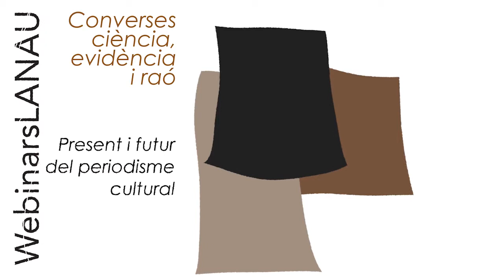Present i futur del periodisme cultural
Webinars La Nau: converses, ciència, evidència i raó.

Intervenen:
Joan Carles Martí, cap de Cultura de Levante-EMV
Carlos Garsán, cap de Cultura de Valencia Plaza
Modera:
Magda Ruiz, periodista cultural UV

En aquest webinar, els periodistes Joan Carles Martí (Levante-EMV) i Carlos Garsán (Valencia Plaza) debaten sobre els diferents aspectes i claus d'una especialitat que sempre ha reivindicat el seu espai en l'àmbit de la informació: el periodisme cultural. Si bé durant el confinament es van tancar teatres, llibreries o sales d'exposicions, la cultura no es va detindre. Tot el contrari: va trobar noves fórmules per a acompanyar-nos: particulars i institucions van impulsar innombrables iniciatives culturals, les estrenes de cinema es van colar en plataformes en línia pel tancament de les sales i els podcasts van amenitzar una quarantena inusitada. La cultura emergeix en totes les seues formes i el periodisme sempre és ací, per a afinar l'olfacte, mirar la realitat i buscar la millor manera d'explicar-nos-la.